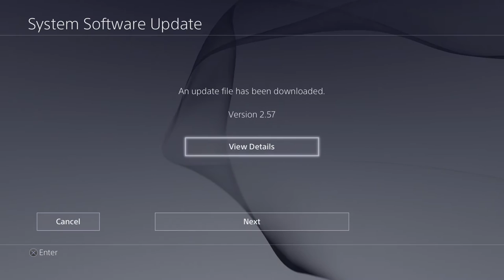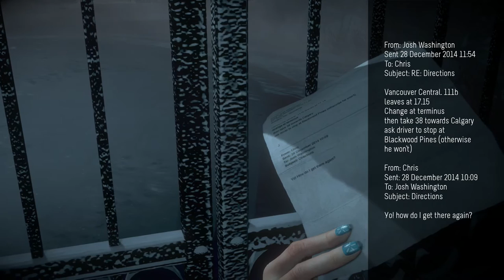Senpai Plays! Until Dawn Part 1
Who had the great idea to let us play a game where we can make awful mistakes and get tons of people killed?

Why didnt we do this sooner?